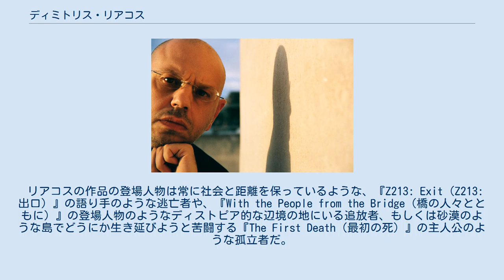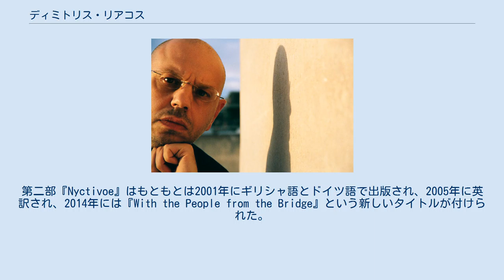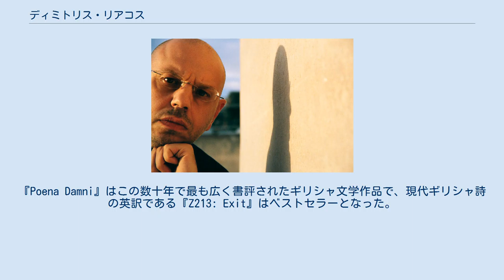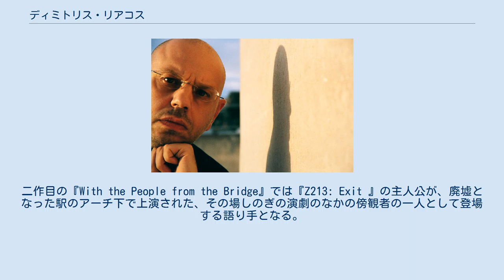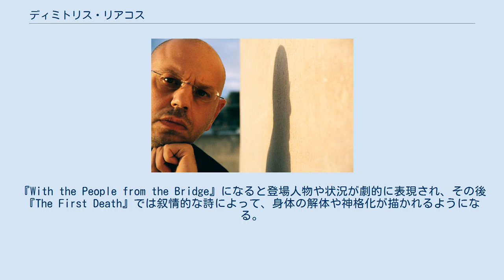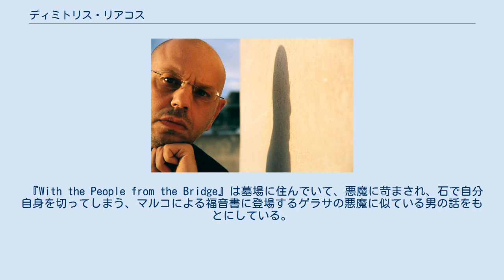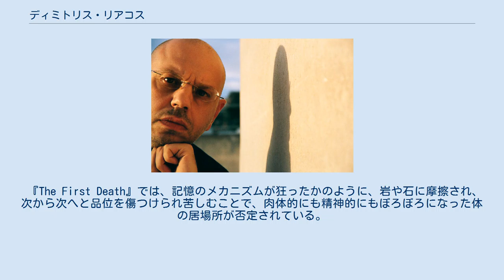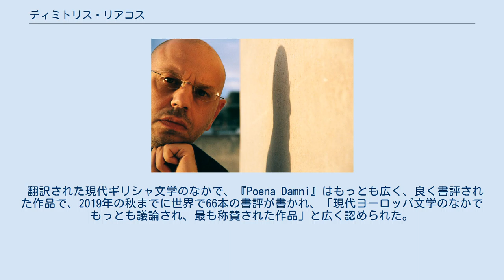ディミトリス・リアコス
ディミトリス・リアコス（2010年） ディミトリス・リアコス (Dimitris Lyacos ギリシャ語の綴り：∆ημήτρης Λυάκος、1966年10月19日 - ）は、現代ギリシャの詩人であり劇作家で、『Poena Damni』三部作の著者である。
作品はジャンルにとらわれない形式をとり、伝統的な文学の主題と、慣習、宗教、哲学、人類学の要素を前衛的に組み合わせた作品で知られている。
 本三部作は、西洋のカノンの主な主題を反映する断片的な語りのなかで、散文と劇と詩が入置き換えられていく。
全体の長さは200ページ未満だが、完成までに30年以上の時間がかかった。
 その間、各巻は改訂されたり違う版として再出版されたりし、いけにえや冒険の旅、死者の復活、贖罪、肉体的苦痛、精神疾患といった概念とともに脚色された。
 リアコスの作品の登場人物は常に社会と距離を保っているような、『Z213: Exit（Z213:出口）』の語り手のような逃亡者や、『With the People from the Bridge（橋の人々とともに）』の登場人物のようなディストピア的な辺境の地にいる追放者、もしくは砂漠のような島でどうにか生き延びようと苦闘する『The First Death（最初の死）』の主人公のような孤立者だ。
 『Poena Damni』は「不幸のアレゴリー」として、ガブリエル・ガルシア・マルケスや、トマス・ピンチョンのような作家の作品と一緒に解釈され、ポストモダン小説の極致として、また21世紀の傑出した反ユートピア作品の一つとして認識されている。
 ギリシャのアテネで生まれ育ち、法律を学んだ。
1988〜91年、イタリアのベニス在住。
1992年、ロンドンに移り、ユニバーシティ・カレッジ・ロンドン で、分析哲学者のテッド・ホンデリックやティム・クレインのもと認識論、形而上学、古代ギリシャ哲学、ウィトゲンシュタインを中心に学んだ。
2005年、ベルリンに移住。
現在はベルリンとアテネを拠点にしている。
 1992年、地獄に落ちた魂が直面する最も厳しい試練（例えば、神のビジョンを喪失するなど）を意味する『Poena Damni』という名前の三部作に着手する。
本三部作は、徐々に一つの大作として完成するまで30年を要した。
 第三部（『The First Death』）は始めギリシャ語（『Ο πρώτος θάνατος』）で書かれ、その後英語、スペイン語、ドイツ語に翻訳された。
第二部『Nyctivoe』はもともとは2001年にギリシャ語とドイツ語で出版され、2005年に英訳され、2014年には『With the People from the Bridge』という新しいタイトルが付けられた。
　 さまざまなアーティストがリアコスの作品を芸術作品に取り入れている。
2002年、オーストリア人アーティストのシルヴィ・プロイデュルは一連の絵画作品をウィーンで発表。
2004年、彫刻家フリッツ・ユネッグとBBCのプロデューサー、ピアース・バートン・ペイジによる音と彫刻のインスタレーション作品がヨーロッパを巡回。
2005年、オーストリアのビジュアル・アーティスト、グドュルン・ビールズが『Nyctivoe』に触発されて制作したビデオ・アートを発表。
2006〜09年、ミーア・ダンス・カンパニーがギリシャ語の『Nyctivoe』をコンテンポラリーダンスにして公演。
2013年、ギリシャ人作曲家のマリア・アローピとアンドレアス・ディクトポロスが音楽／演劇版『 Z213: Exit』を制作し、ダス・ノイエ・アンサンブルとギリシャ人俳優のディミトリス・リグナティスが演じた。
 リアコスは1998年、英国ウェールズのアベリストウィスで行われたポエトリーフェスト・インターナショナル・ポエトリー・フェスティバルにゲストとして招聘された。
それ以来、朗読会や作品についての講演等を、オックスフォード大学、トリエステ大学、香港大学、ノッティンガム大学など世界中の大学で行っている。
 2012年には、アイオワ大学の国際創作プログラムのライター・イン・レジデンスに参加。
近年最も国際的に認められたギリシャ人作家の一人。
『Poena Damni』はこの数十年で最も広く書評されたギリシャ文学作品で、現代ギリシャ詩の英訳である『Z213: Exit』はベストセラーとなった。
2017年、リアコス...